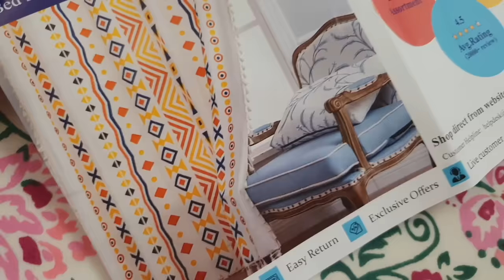Huge Amazon Home Decor & Home Essential Haul - Affordable & Rental Friendly Home Decor Products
Amazon Home Decor HAUL, Home Essential Haul  ,Affordable & Rental Friendly Home Decor Products , Home Makeover,Rental friendly home decor

1 White Jharokha

Suggestions:
a. Set Of 3 light brown colour
b.2nd Pattern
c.Dark Brown Colour

2.Radio Shaped Tissue Holder(green)
Red colour

3.Jute round Organiser
SUGGESTIONS:
a. With Handle
b.Grey Colour
C.With White Lining
d. Floral Printed with Handle
e. With White Tassles
f. Beige with Handle
g. Plain-rectangular
h.Green Printers With Handle

4. Table Runner
If Out Of Stock,CHECK THIS TOO(many colour available):

5.Enjoy Little things cut out
 SuGGESTIONS(There are many in the drop downs)
a. Our Happy Place
b. Bless This Home
C.Good Vibes Only

6. Plug Socket Holder
SUGGESTIONS:
a. Transparent

7. SPOON FORK & CHOPSTICK Set
Same Set in BLUE COLOUR

8. Soap Dispenser
My Old Soap Dispenser

9.Zip Lock packets

10. Flower Artificial Bougainvillea

11. Round Colourful artificial flowers

12.Golden Planter/Vase
Suggestions:
a. Round Shaped
b.Red & Yellow CERAMIC pots
c. Cactus shaped Ceramic pots

13. Door Mat
Suggestions:
a.Cat Print
b.Leaf Print
c. Yellow Flower Print
d. Small Size set of 2 BLUE & GREY

14. Curtains
Suggested Curtain

15. Wooden Organiser Tray

16. Artificial Plant kept at my back(not frm Amazon but similar product)

My Clothing Links:
Kurta: Shared In myntra haul
Ring 1
RING 2